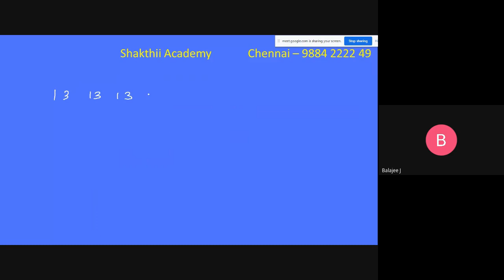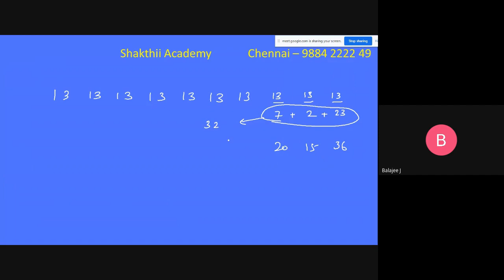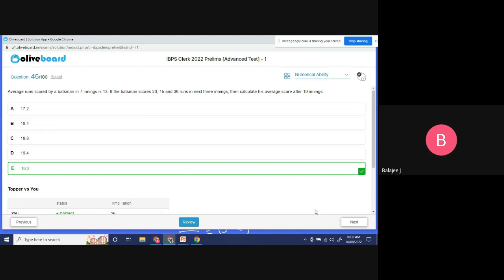Answer Like All India Bank Topper, Part -1 ll SHAKTHII ACADEMY